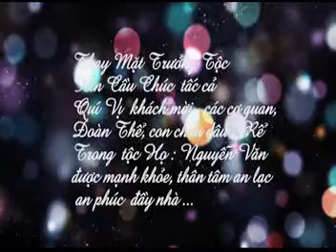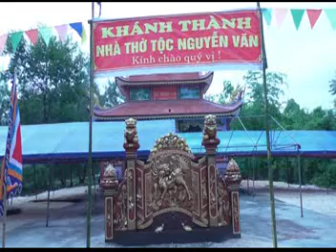LỄ KHÁNH THÀNH NHÀ THỜ - 05